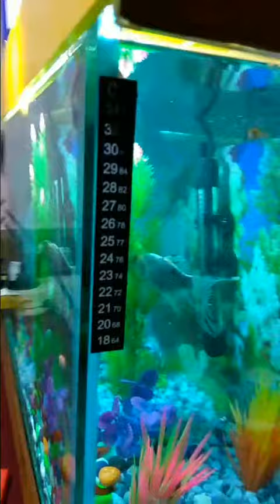Nano manipur aquarium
The best of shubunkin and Swordtail